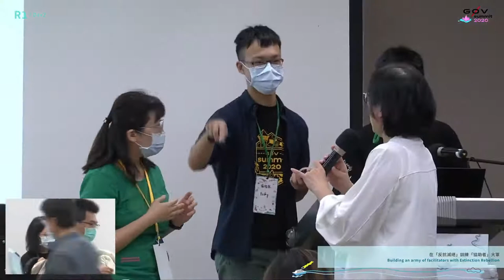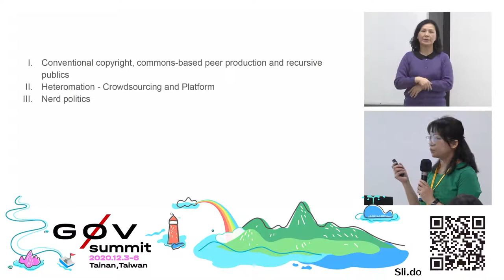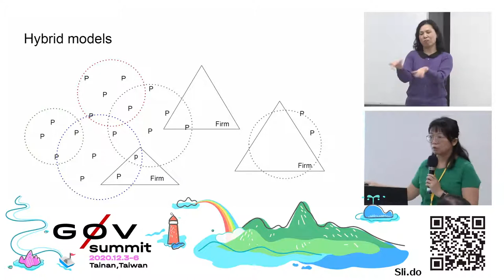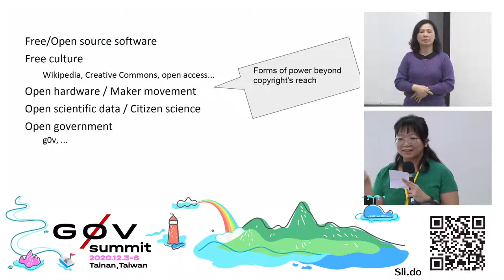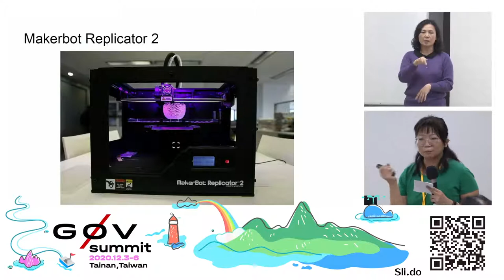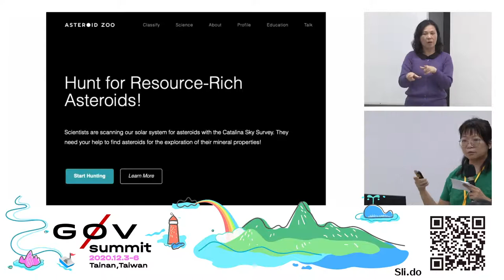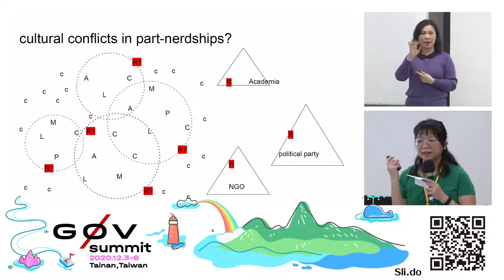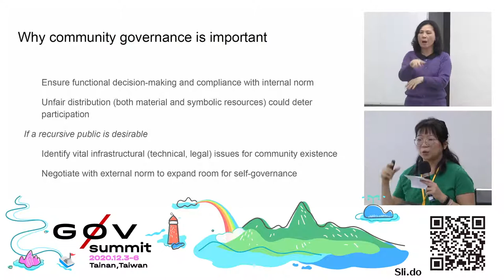做工的沒有人 - 社群治理為何重要 | g0v summit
議程名稱：做工的沒有人 - 社群治理為何重要
Topic: Reflecting on value and invisible labor in collaborative projects, or why community govenance is important